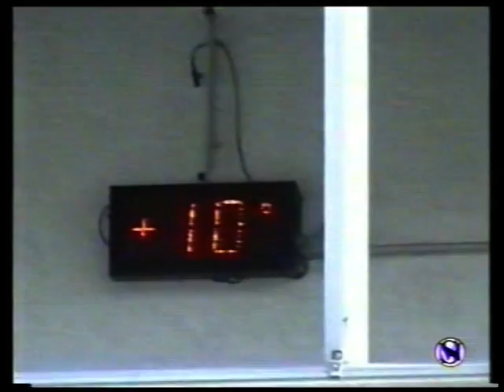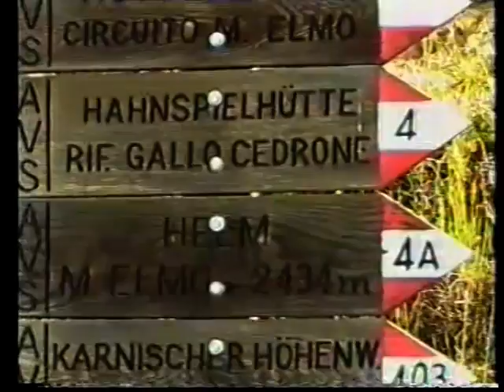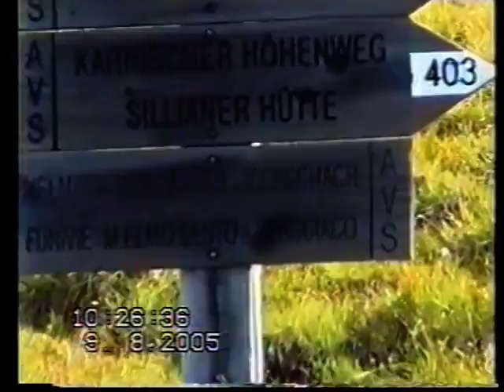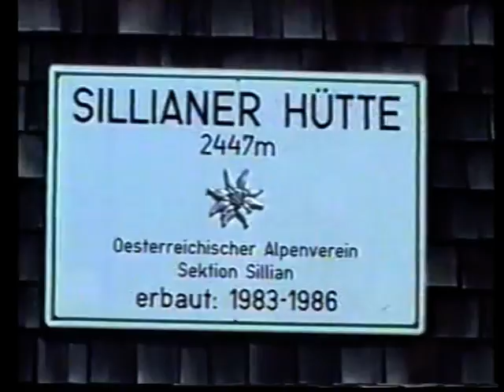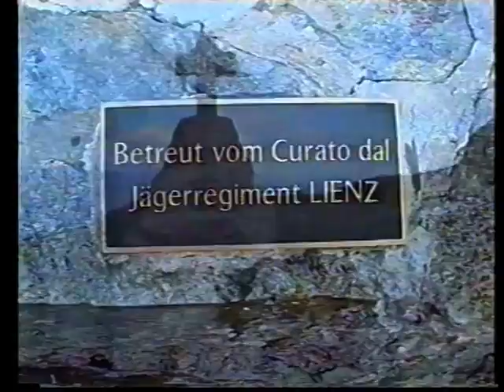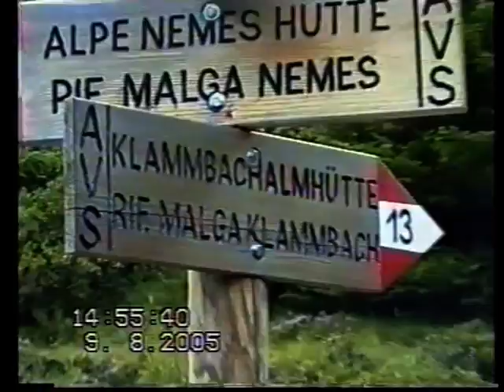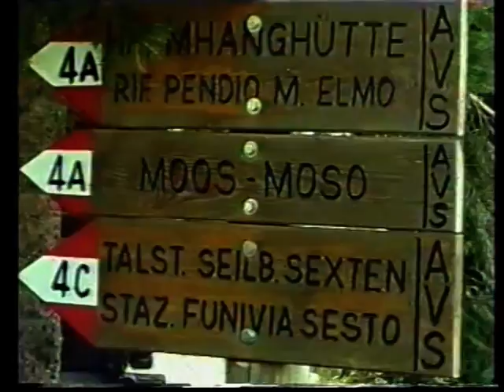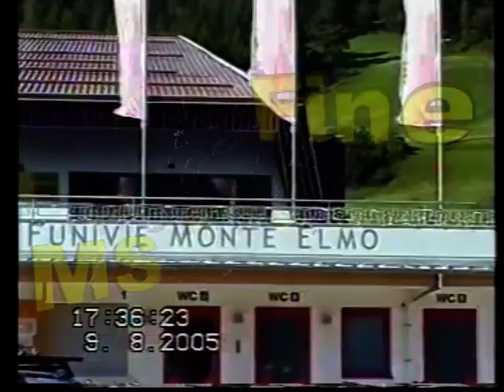Monte Elmo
Escursione ai confini dell'Austria. Dalla periferia di Sesto. Circa 7 h totale.